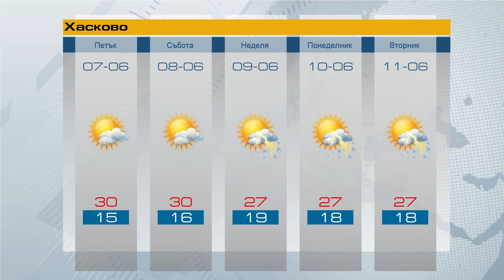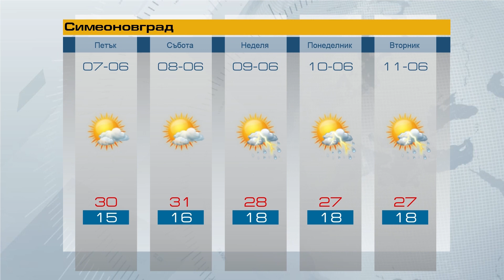Прогноза за 07 06 2019